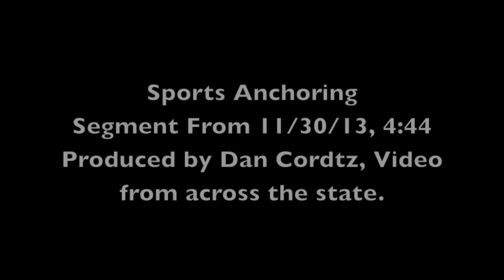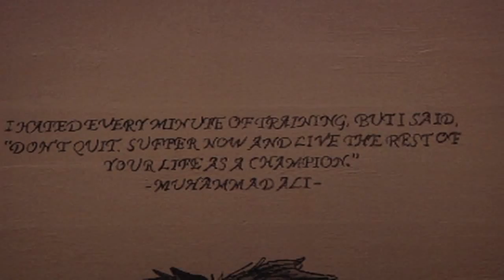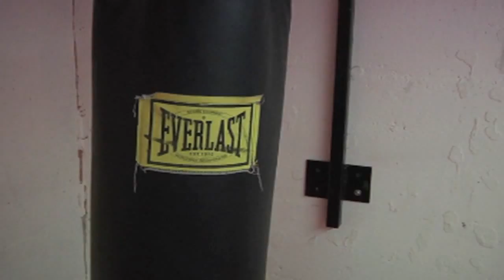Dan Cordtz Reel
My Sports Reel from my time in Great Falls that started in June of 2012.